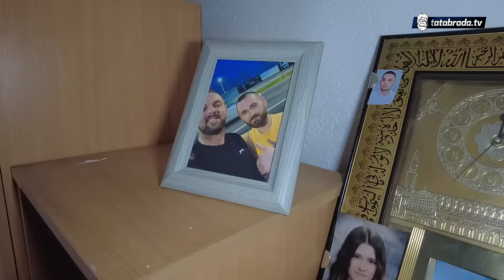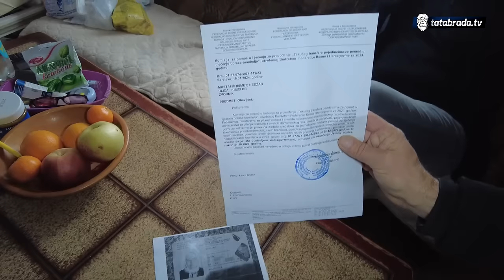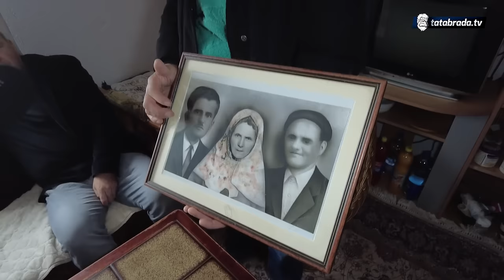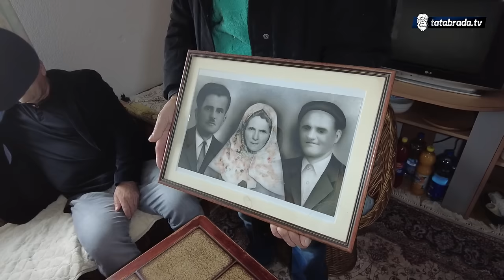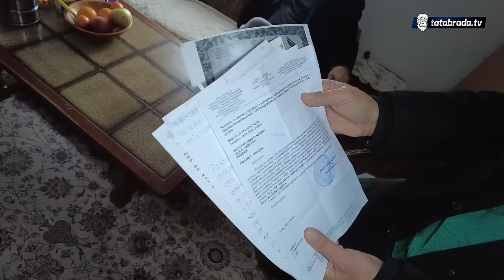Nema tih para za koje bi Nedžad napustio SVOJU MAJKU!